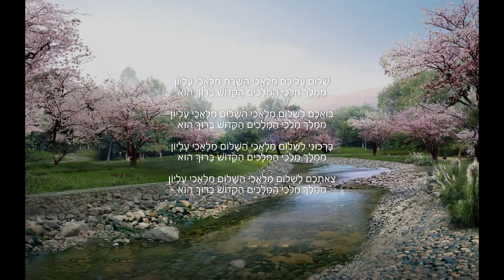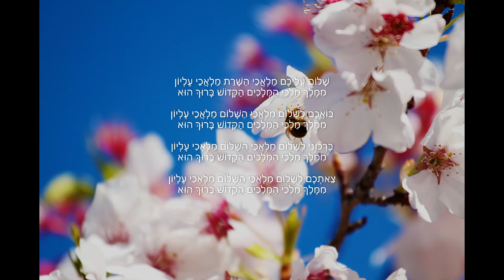Shalom Aleichem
שלום עליכם
עיבוד: גיל אלדמע
מקהלת בית הכנסת ווימבלדון, לונדון

Shalom Aliechem
arr. Gil Aldema
The Wimbledon Synagogue Choir
Sarit Aloni, conductor